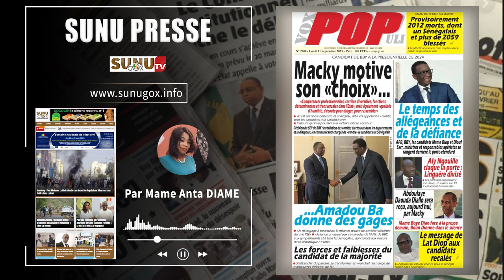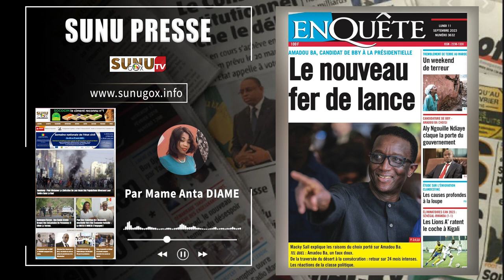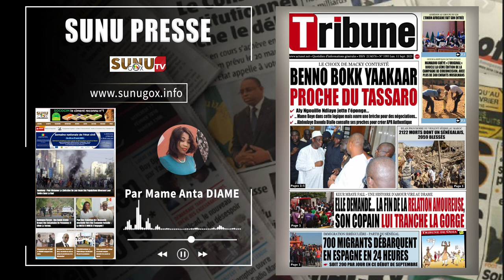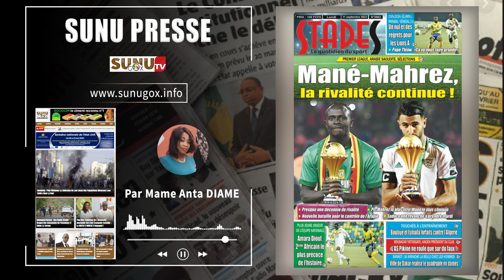SUNU PRESSE_du vendredi_11_septembre_2023